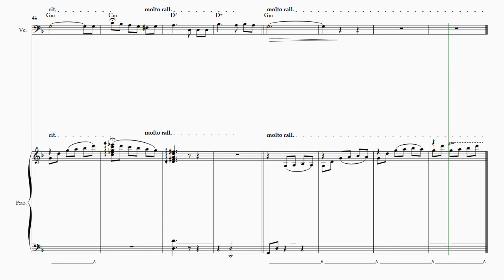Oh, in the Cherry Orchard . Cello solo w/ Piano